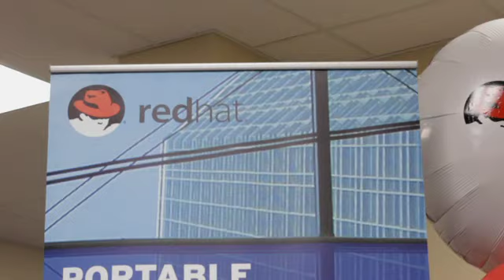Red Hat "a good fit" for partnership with distributor Synnex - ethically, strategically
Mike Van Geison from Synnex talks about the value of the partnership between Synnex and Red Hat.